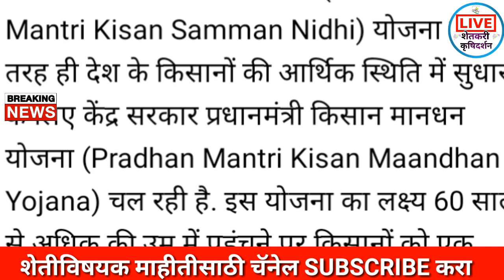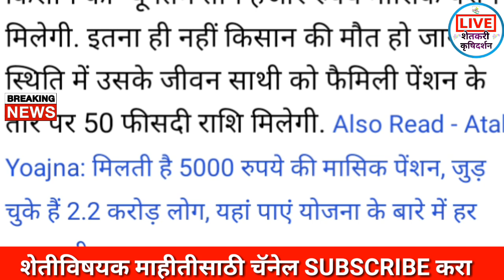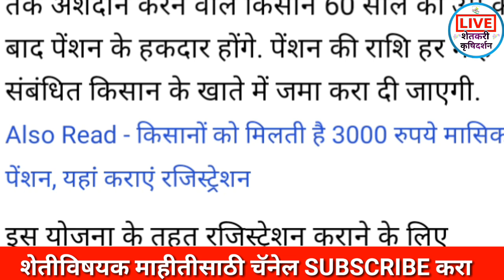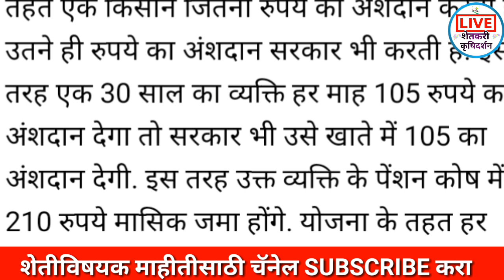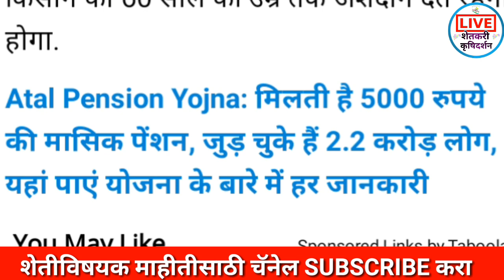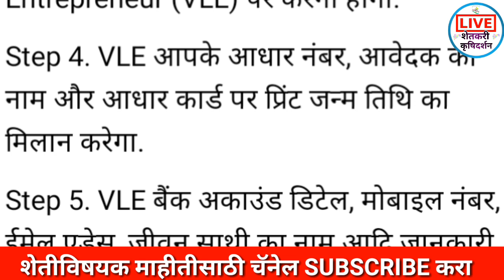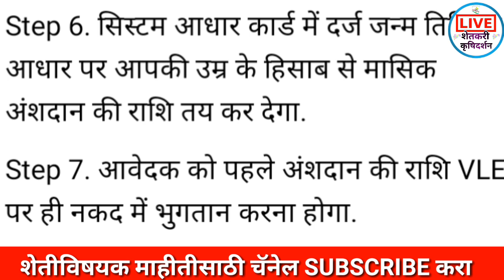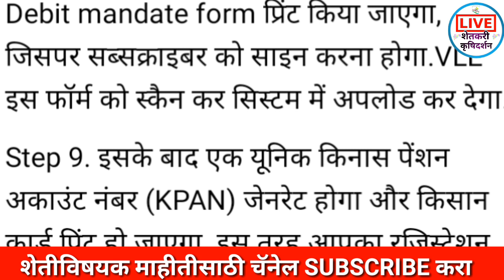प्रधान मंञी कीसान मानधन योजना महीना 3000 मिळवा असा फाॅर्म भरा |pm kisan मानधना Yojna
प्रधान मंञी मानधन कीसान योजना महीना 3000 मिळवा असा फाॅर्म भरा

कर्जमाफी खबर,
कर्जमाफी यादी 2020,
कर्जमाफी यादी,
कर्जमाफी महाराष्ट्र,

niyamit karzdar,
niymit karjdar,
niyamit karj,
niyamit karj mafi yojana,
niyamit karmchari,